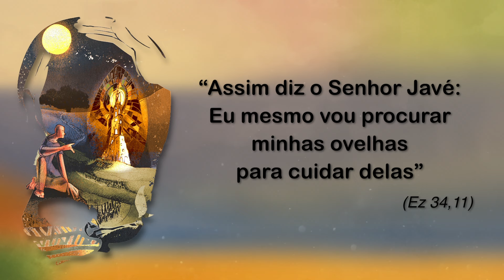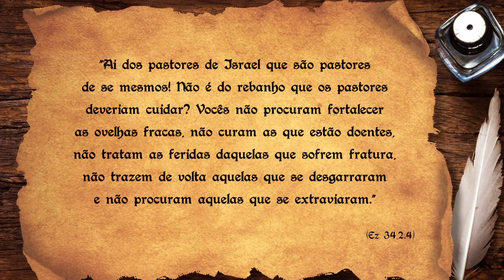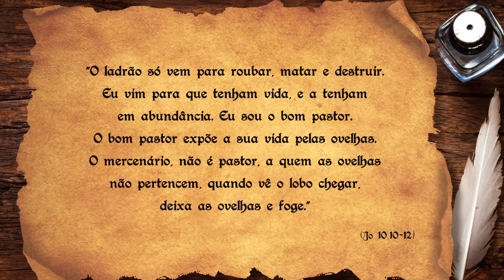4. LIVRO DE EZEQUIEL - parte 4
Esta série de vídeos, intitulada “Restauração da Monarquia Davídica e da Terra de Israel”, é composta por cinco episódios que nos ajudam a aprofundar o entendimento do Livro de Ezequiel. Cada vídeo explora diferentes aspectos do contexto histórico e teológico em que Ezequiel viveu e atuou, revelando as mensagens poderosas que ele transmitiu aos exilados judeus na Babilônia.

Episódio 4: O Período Pós-Exílico
Depois do exílio, os seguidores de Ezequiel retornam a Judá e estabelecem a teocracia em Jerusalém. Este episódio analisa a reconstrução do templo, a teologia da retribuição, e a distribuição da terra. As mensagens de justiça social e a crítica às desigualdades são enfatizadas, conectando as profecias de Ezequiel à realidade contemporânea.

Junte-se a nós nesta jornada de estudo e reflexão sobre o Livro de Ezequiel, suas profecias, e sua mensagem de esperança e renovação para um mundo em crise.